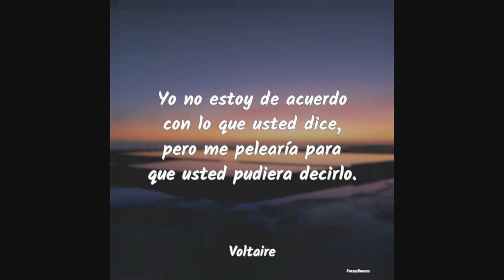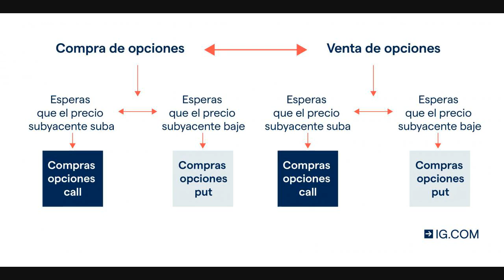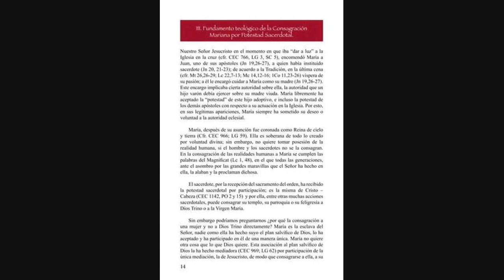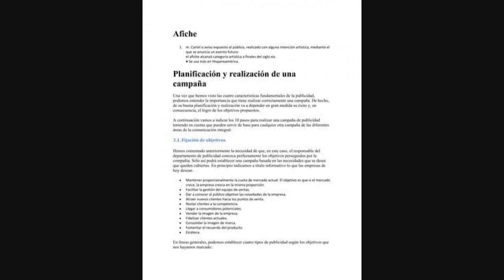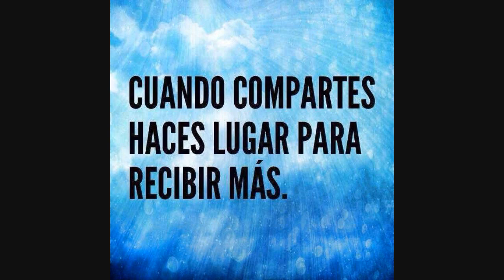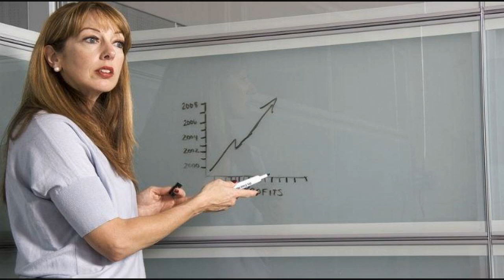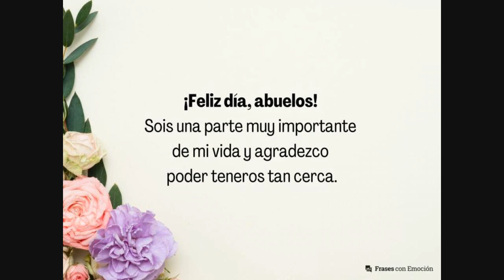"Es La Pareja Ideal": La Tendencia Entre Las Mujeres Chinas A Elegir Como Novio Un Programa De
"La vista es hermosa", le dice Lisa Li a Dan durante una cita para mirar el atardecer sobre el mar.